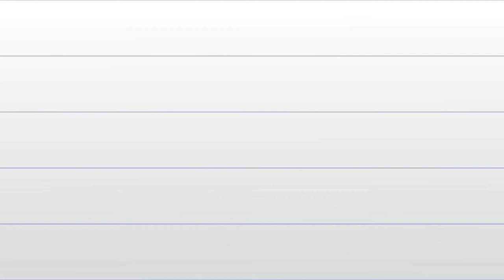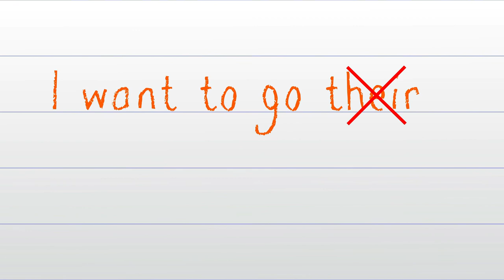MUSICAL INSTRUMENTS QUIZ | ENGLISH VOCABULARY | Names of Musical Instruments in English